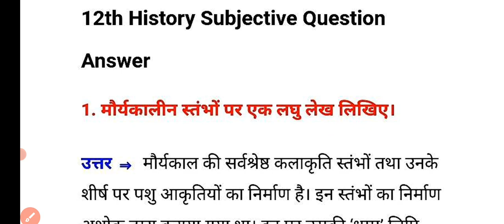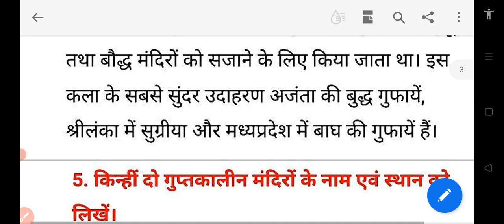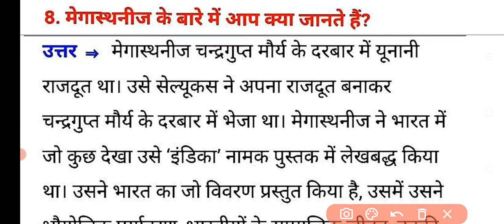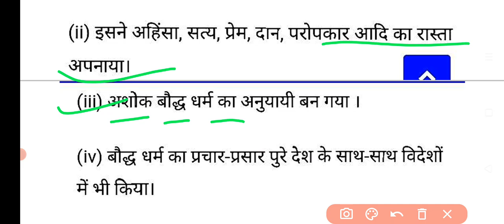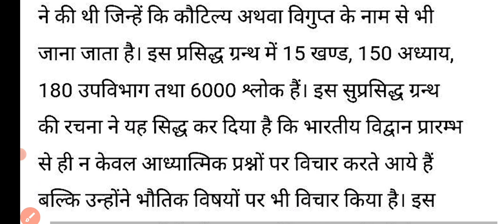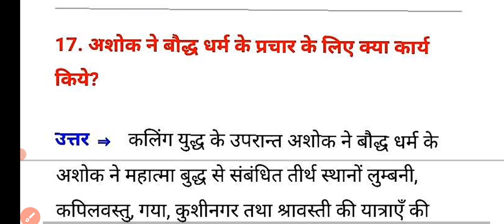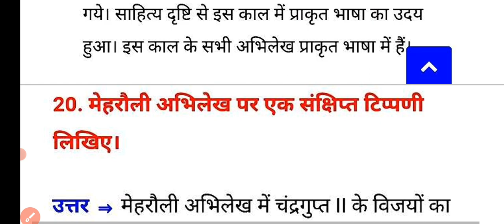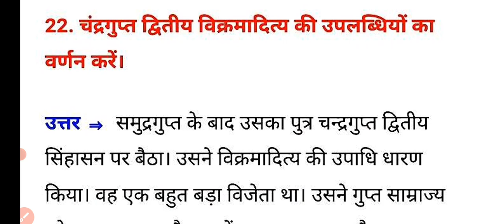12th History Very Important Short Long Questions 20231 History Class 12 VVI Subjective Question 2023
12th History Very Important Short Long Questions 20231 History Class 12 VVI Subjective Question 2023

Class 12th political science👇👇👇👇👇👇 list=PL1fTjrCUn9HtmyBumX9eXfgRW- ulgruH6

12th History Questions Bank 2023
12th History paper 2023
12th History important Question for 2023
12th History Objective Answer 2023
12th history class 12th history
12th history important questions
 12th arts history
 12th history important questions 2023
 history
 12th history important question 2023
 history important question class 12th
 12th arts history question
  class 12th history questions 2023
  12th class history question
  12th board history question
  12th history objective 2023
  12th history back one mark questions
important questions of 12th history
12th class history question answer
12th history objective questions 2023
12th History Objective Questions 2023
12th History Objective Questions 2023
12th history objective question 2023
12th history objective question
12th history objective questions 2023
12th history objective question 2023
12th history important question 2023
12th history objective 2023
history objective question 2023
bihar 12th history objective question 2023
ac board 12th history objective question 2023
2th most important history objective question 2023,12th history important question 2023
Class 12th history objective vvi question for Bihar board 2022
BSEB 12th class history NCERT important question for 2023
history class 12 objective question for Bihar board 2023
12th history important question 2023
class 12th history 2023
history important question 2023
Bihar board history vvi question 2023
Bihar board history NCERT question for 2023
12वीं इतिहास महत्वपूर्ण प्रश्न 2023
बिहार बोर्ड 12 वीं इतिहास 2023
History class 12th for Bihar board 2023
class 12th history,12th Class history important objective question for 2023
Bseb class 12 history important objective question 2023
12th class history vvi objective question for 2023
history vvi question for class 12
Bihar Board class 12 history vvi objective question 2023
history vvi important question for Bihar board class 12
history ka model paper 2023
history model paper 2023
12th history model paper 2023
bihar model paper, political science model paper 2023
12th ka model paper 2023
12th arts history download model paper
political science model paper
new pattern history model paper 2023
Bihar board new model paper
12th history question paper 2023
bihar board history answer key 2023
hindi 100 marks answer key 2023
12th history
12th history important question 2023
bihar board answer key 2023
12th arts answer key 2023
itihas class 12 answer key
istory objective classs 12 answer
Bihar board,bseb exam 2023
Class 12th history important objective Questions 2023
Class 12th Vvi Objective Questions Answer
Class 12th History in Hindi Questions 2023